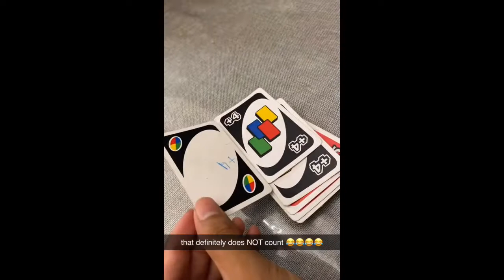MIGUEL TURNS 22!!!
songs in video :
O.P.E.N - Hodgy & Alvin Risk
Interludes - Daniel Garrow
Gradient Glide - Alvin Risk

all my love, jasmine marie